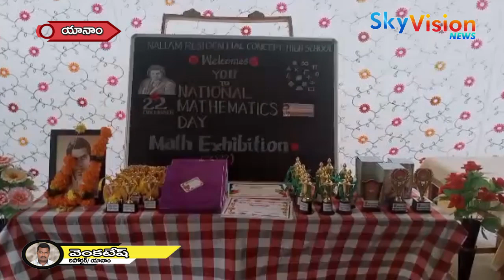యానాం నల్లం రెసిడెన్షియల్ కాన్సెప్ట్ స్కూల్ చిన్నారులు ప్రదర్శించిన పలు ప్రదర్శనలు